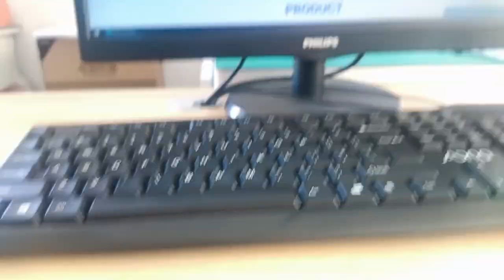7499111422 Compatible ZhuSun Jack ASK FOR DATASHEET